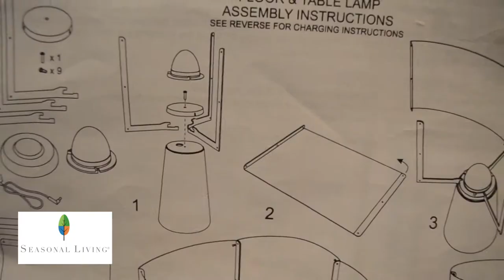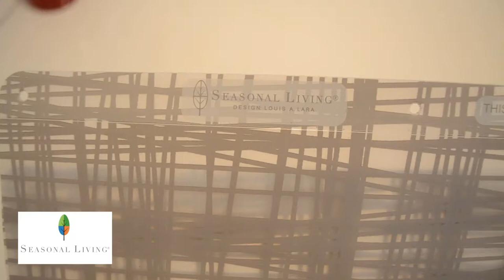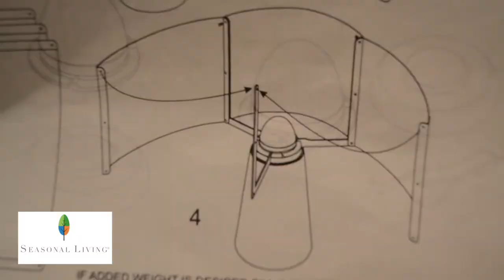Learn How To Assemble our INDA Table Lamp